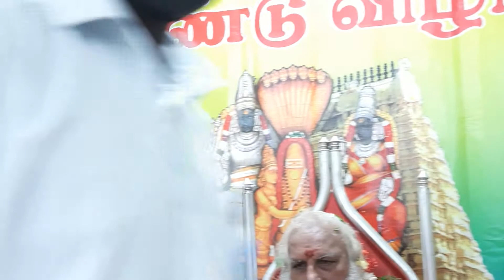9 May 2021